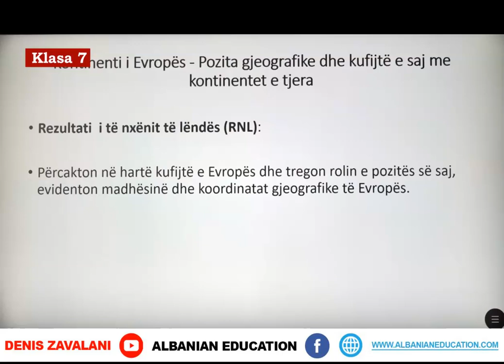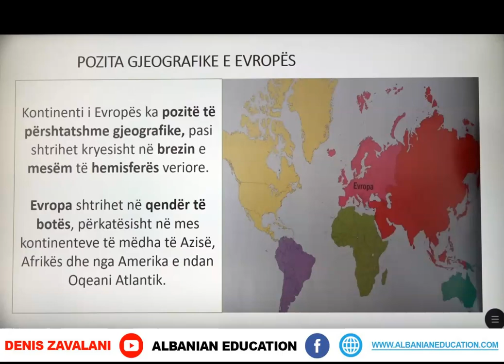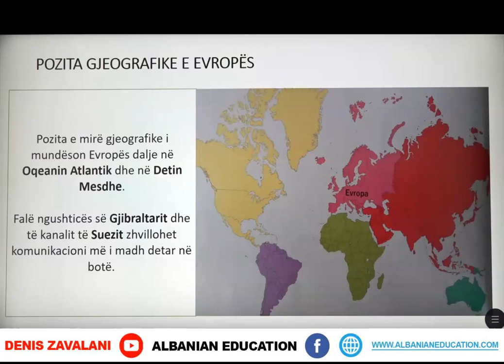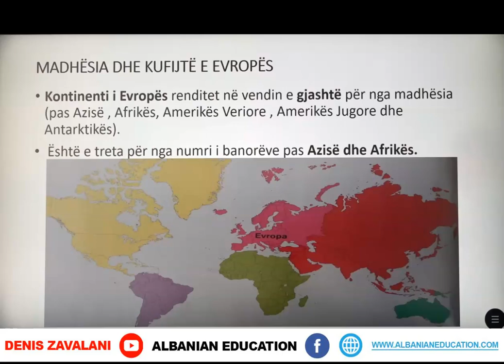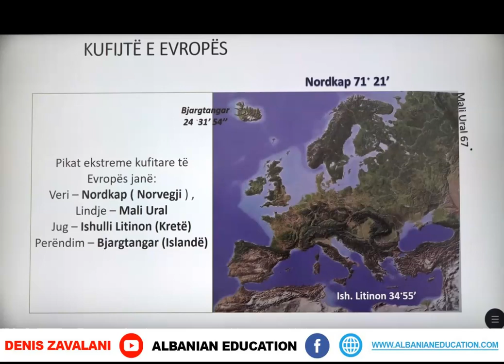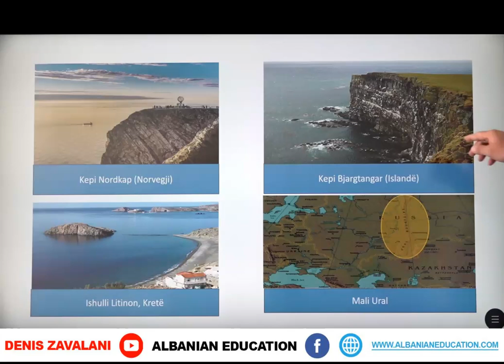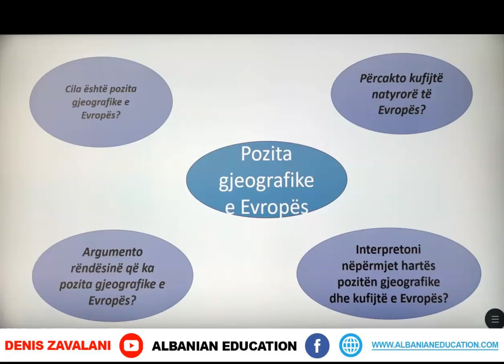7 13 002 Java e parë Gjeografi Kontinenti i Evropës